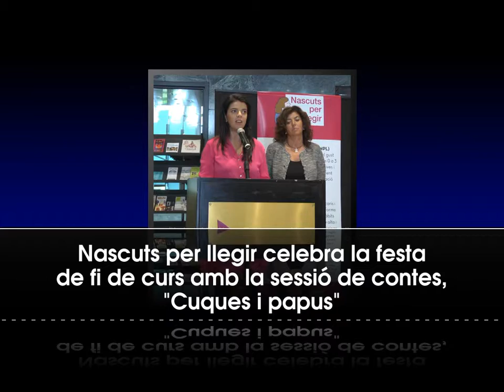nascutsperllegirfestadeficurs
Fi de curs del Nascuts per llegir 2013